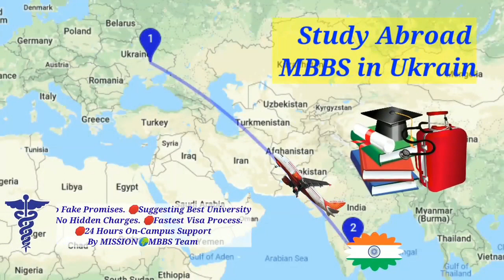Amit Shah In Bengal : 'স্বাধীনতা সংগ্রামে বাঙালির বলিদান ভারতবাসী কোনওদিন ভুলবে না'-Amit Shah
'BJP'র  মত বড় চোর কোথায় আছে,চম্বলের ডাকাত সর্দার সব' মমতার মন্তব্যে কি বললেন Sayantan Basu দেখুন

'কেউ কেউ জোয়ারে আসে আর ভাটায় চলে যায়,কিছু যায় আসে না' মমতার মন্তব্যে কি বললেন Bharati Ghosh,দেখুন...

'মাকে ২২০আসন বলেছি, ২২০ই দিয়ে দেবে মা' তারা মায়ের কাছে আর কি প্রার্থনা করলেন অনুব্রত, দেখুন ভিডিও

Amit Shah offers prayers at Siddheshwari Kali temple in Midnapore